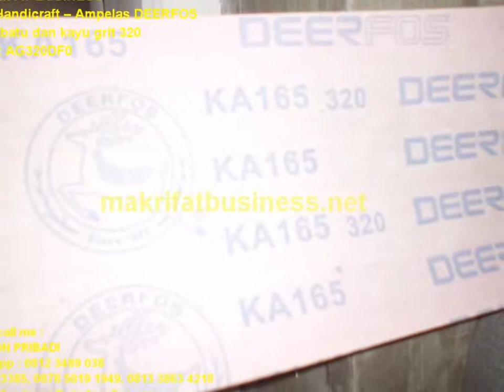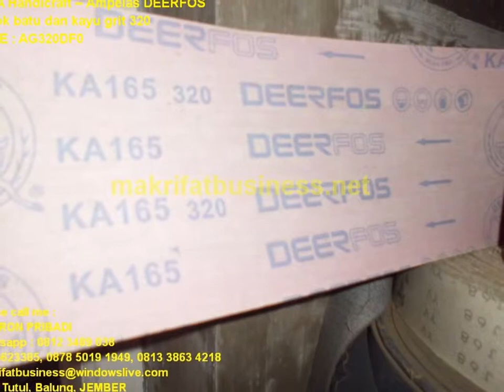Ampelas DEERFOS gosok batu dan kayu grit 320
Jenis Produk Kerajinan Handicraft Ampelas  DEERFOS gosok batu dan kayu grit 320 , Persembahan team MAKRIFAT BUSINESS Sentral Galeri Kerajinan Seni Acecories Souvenir Handicraft Manik Manik Asli Khas Sajian Produk Unggulan Desa TUTUL Balung Jember Jawa Timur,  ini kami jual dengan harga :

Daftar Harga :

Rp. 10.000,- / meter

KODE PRODUK : AG320DF0

Setiap pesanan mohon di tulis kode produk
setelah order
Contoh : AG320DF0 + paket 1 m

"CARA PEMESANAN"
Ketik SMS kirim ke salah satu nomor :  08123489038, 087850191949,
 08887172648, 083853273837 , 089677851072 dengan cara :

 "MAKRIFAT BUSINES"
SAAT INI MASIH DI BUKA DI RUMAH TEMPAT TINGGAL KAMI DESA TUTUL BALUNG JEMBER JAWA TIMUR, TERIMA KASIH DARI PELANGGAN YANG SUDAH PERNAH SILATURRAHMI KE TEMPAT TINGGAL KAMI SEPERTI PELANGGAN DARI KOREO, THAILAND, KOTA JAKARTA, BANDUNG, BALI, SURABAYA Dll
Alamat Galeri :
"MAKRIFAT BUSINESS"
IMDA Handicraft
@Created by M Imron Pribadi
makrifatbusiness.net

Ida Giawati
Wechat ID : makrifatbusiness
Wechat ID : imronpribadi
KakaoTolk ID : imdahandicraft
KakaoTolk ID : makrifatbusiness